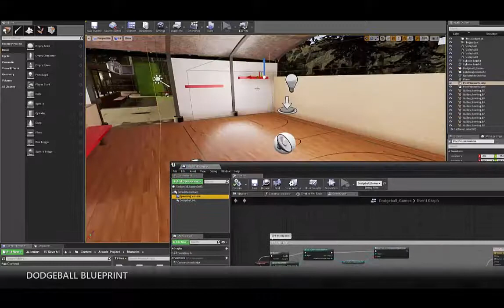Projet d'élève : Céline L. Rossi - 3D Temps Réel (2018-4)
Projet d'élève : formation 3D Temps Réel
Par Céline L. Rossi